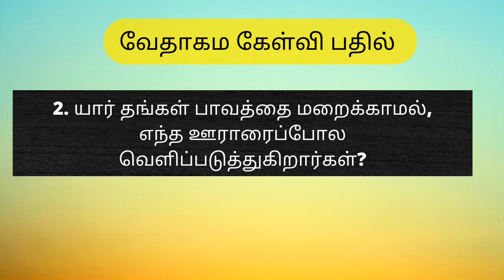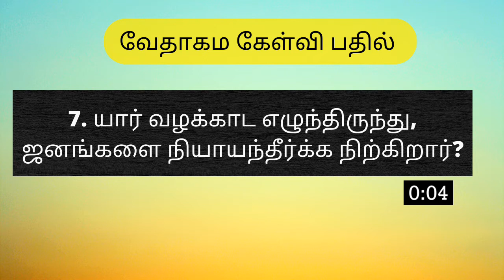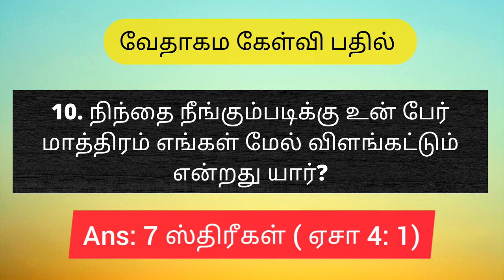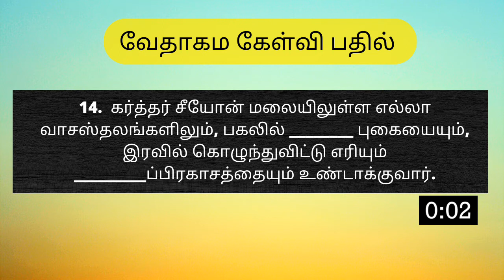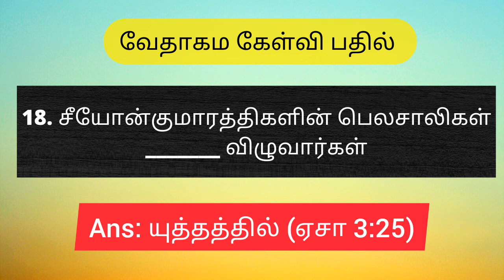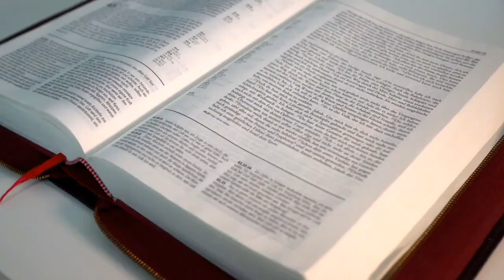ஏசாயா 3&4| வேதவினா | isaiah chapter3&4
Tamil bible quiz questions| வேதாகம கேள்வி மற்றும் பதில்கள் |

Bible quiz| bible quiz in tamil| bible quizzing|new testement  bible quiz | bible quiz for kids| bible question and answers